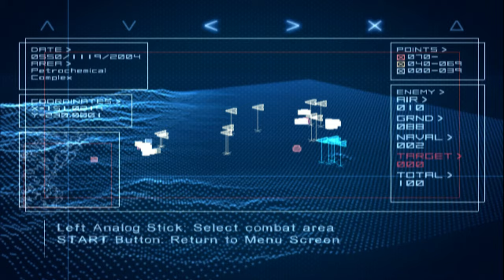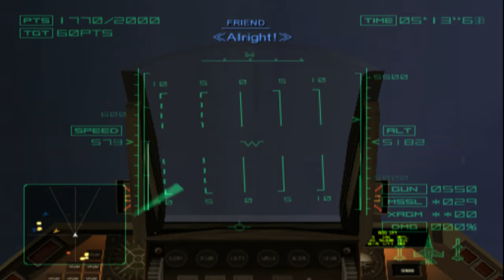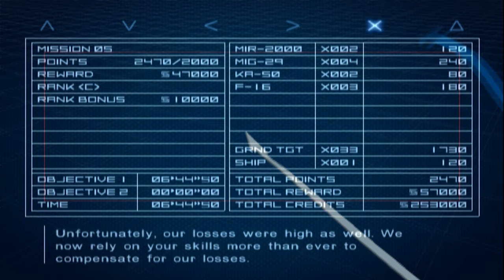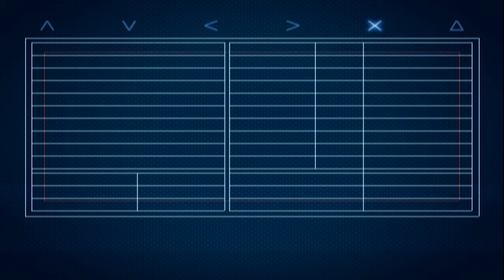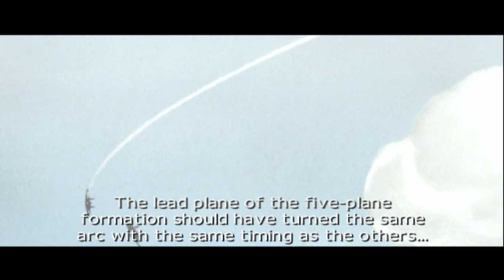AC4 #5: Lifeline (Operation Early Bird)